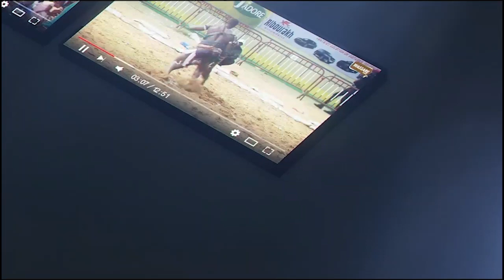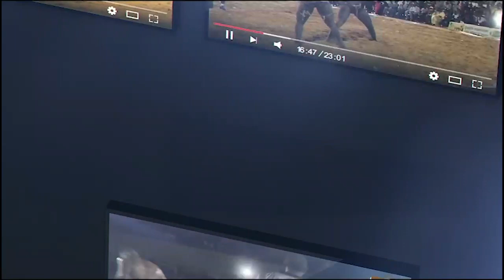Sokh 2 bou Diakhay tousse na lou reuy arène nationale combat contre Fils de Katy